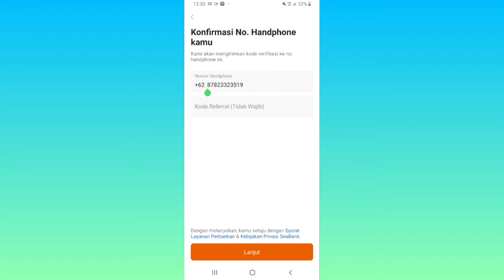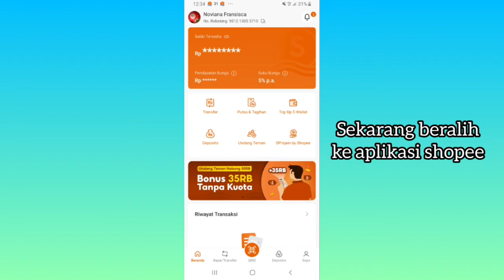Cara Buka Rekening SeaBank di Hp Android